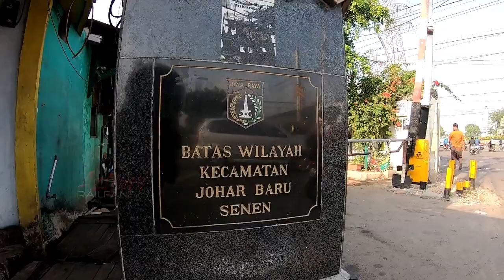PARAH PELANGGARAN WOY!!! Palang Perlintasan Kereta Api KRL PJL 30 Pasar Senen | 電車 de trein Part1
Selamat Datang di Channel Alrizal Azhari

Video kali ini Alrizal Azhari sedang hunting Palang Perlintasan Kereta Api KRL PJL 30 Pasar Senen Gaes... Semoga terhibur ya.

Terima Kasih